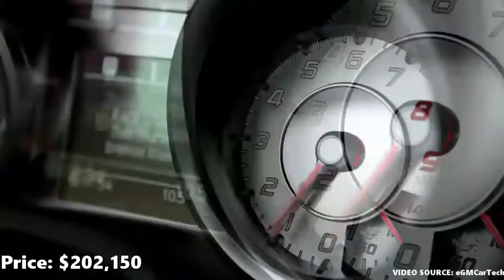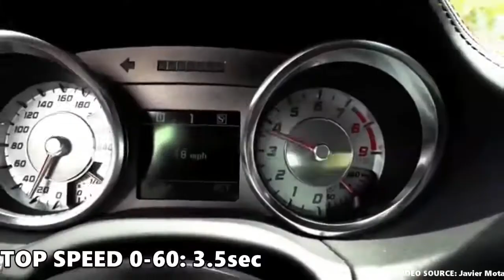10 Fastest Mercedes Benz Cars in the world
Top 1O Fastest Mercedes-Benz Cars in the world